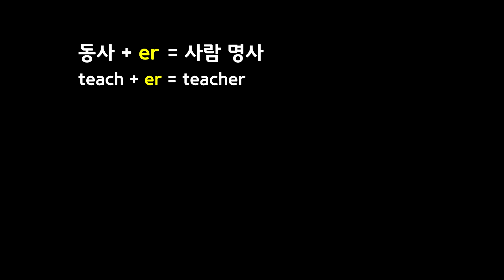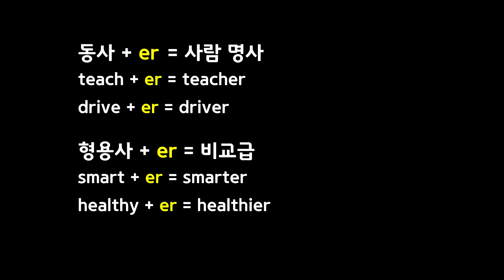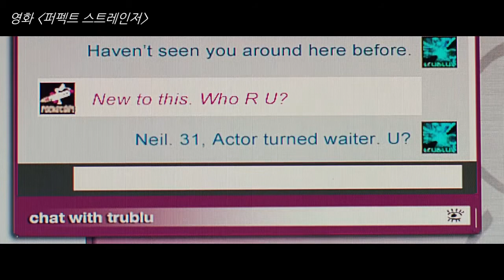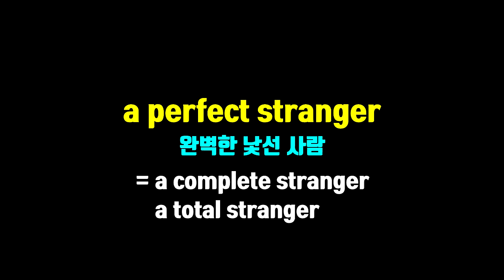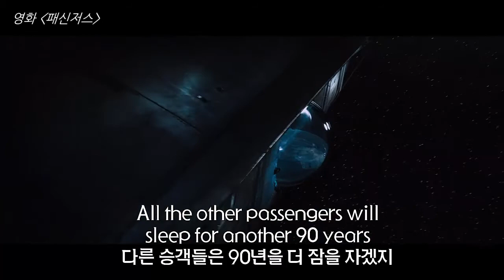[영미배영-13강] '생전 처음 보는 사람'을 영어로 말하면? - a perfect stranger